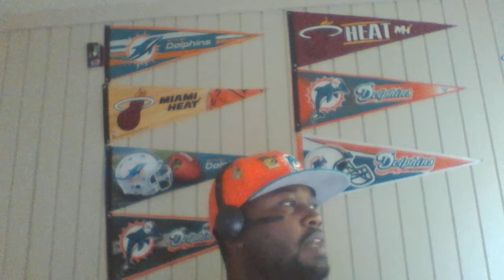America: Empire of Liberty (1)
Talking about the foundation of Europeans in the United States as well as the rest of America